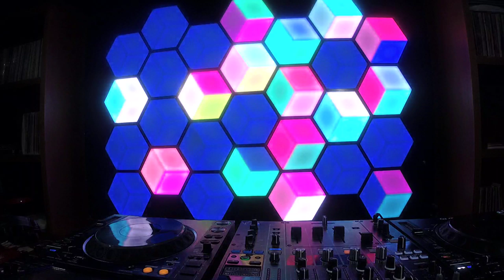The BLOND:ISH shOw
RE:STREAM from last week.

🎥 Thursday & Saturday this week
4pm EST / 1pm PST / 8pm GMT / 9pm CET